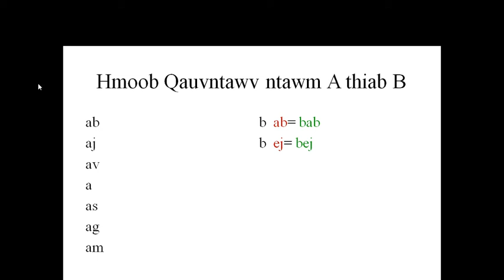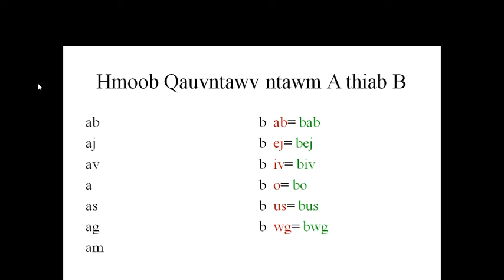Qauvntawv A thiab B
Kawm lub suabsab ntawm A thiab B hauv Hmoob. 'Learn the sound of A and B in Hmong'.